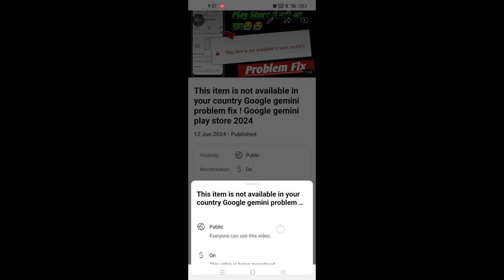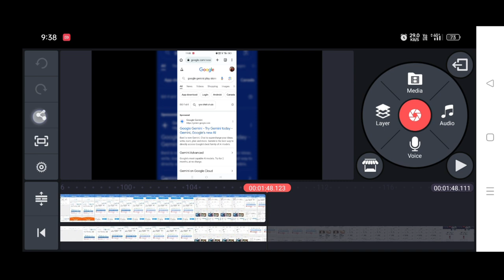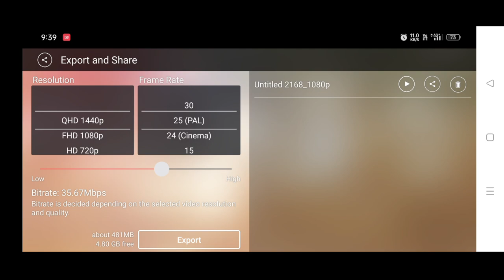Quality HD sd yt studio problem fix ! yt studio video quality hd sd problem 2024 ! yt studio update